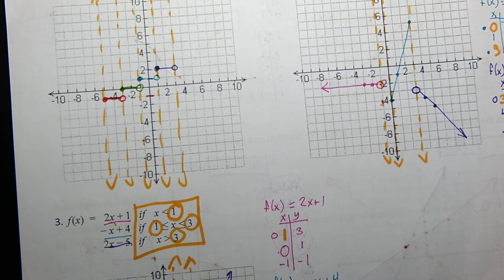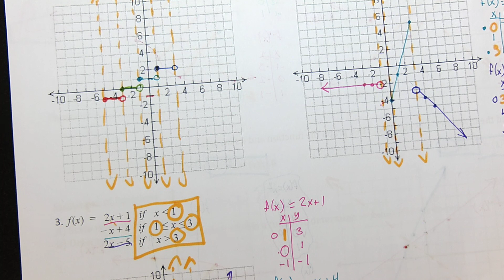AU2 Notes p 8 Part 3